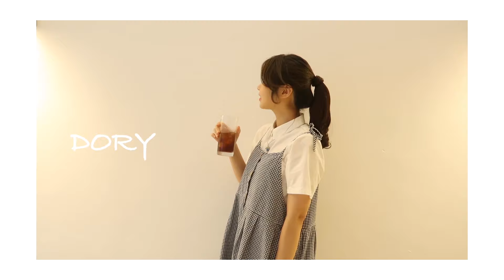[핑크피플후기] 청순, 러블리, 데일리 모든 스타일링 가능한 포니테일 스타일링💕 | 핑크에이지(pinkage)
포니테일 컬마다 분위기가 다르다?!
청순, 러블리, 데일리, 스포티함까지 모든 스타일링 가능한
핑크에이지 포니테일 가발💕

포니테일 가발만 있으면 옷에 따라 스타일링 변경 완성!

*유튜버님에 대한 악의적인 비방 댓글은 무통보 삭제됩니다.

포니테일 가발 사용기 0:15
도리, 윌리, 글로리 컬  보기 0:48

롤링 포니테일 도리 스타일링 방법 0:55
롤링 포니테일 윌리 스타일링 방법 1:42

롤링 포니테일 착용 방법 2:32

슬림핀 글로리 스타일링 방법 2:52

슬림핀 포니테일 착용 방법 3:05

✨1초면 분위기 변신하는 포니테일 예쁘게 묶는법! 틱톡여신 보윤모찌의 갑.분.포 | 핑크에이지 (pinkage)